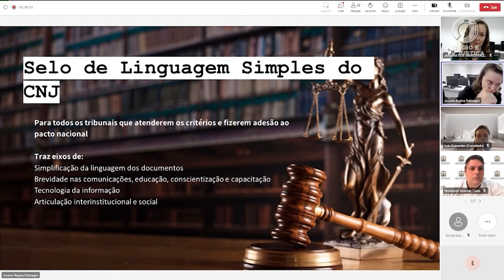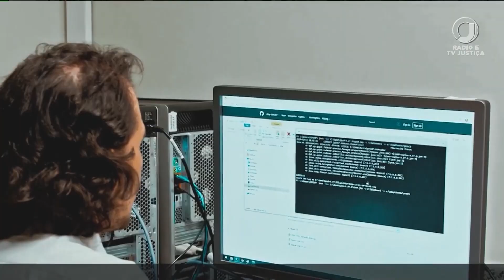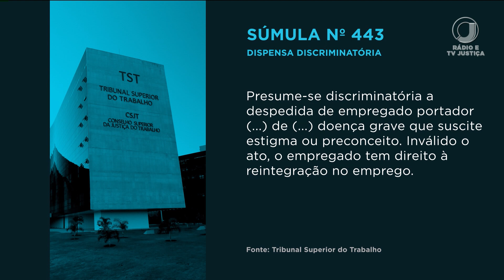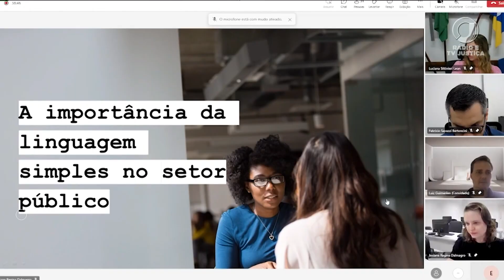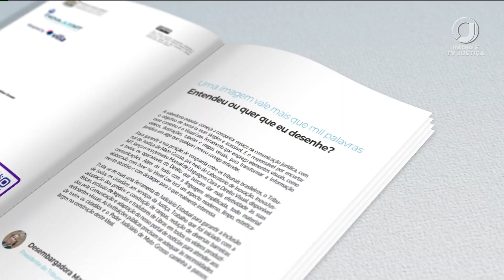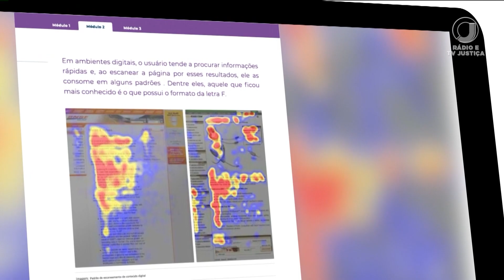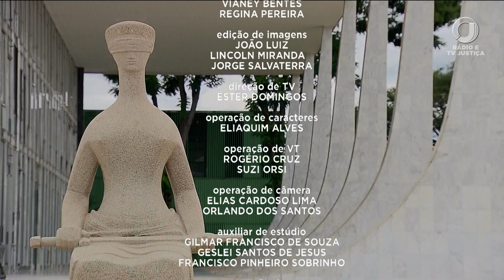📺 JJ1 - Jornal da Justiça 1ª Edição de 29 de janeiro de 2024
Assista ao Jornal da Justiça 1ª Edição de 29 de janeiro de 2024 na íntegra.